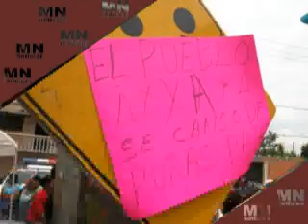METROPOLI NOTICIAS EL RESUMEN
LA DOSIS DIARIA CON SAUL MTZ.